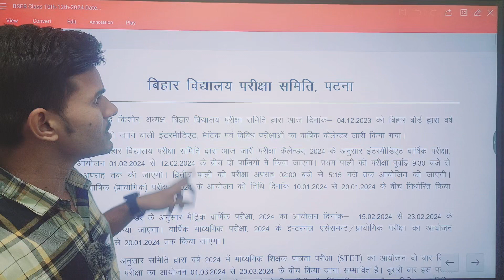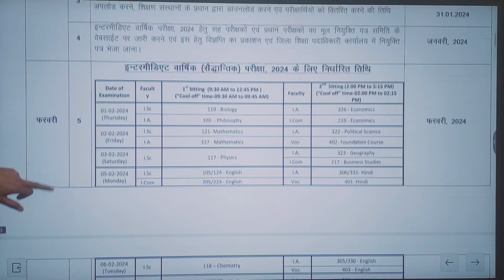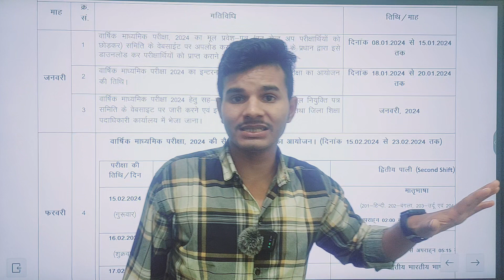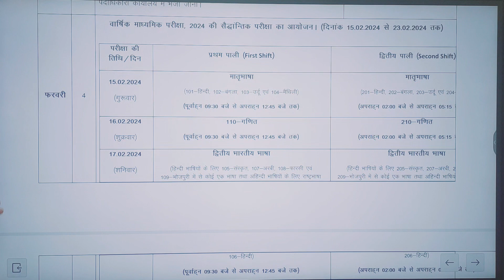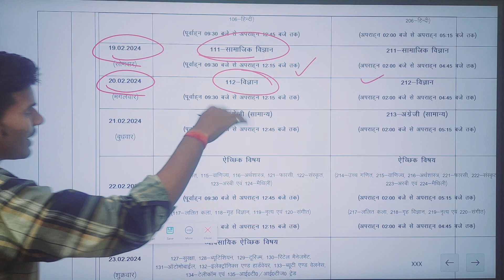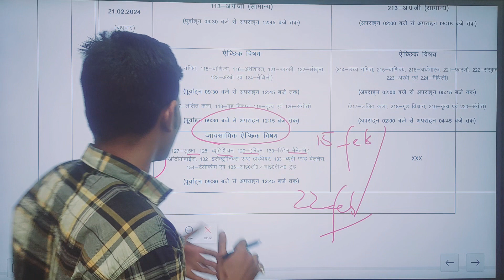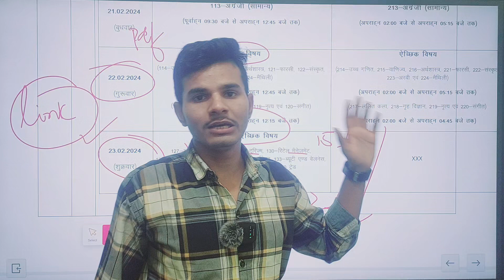Bihar Board Matric Exam Date 2024||Matric exam ti,e table 2024 bihar|Bihar board exam routine 2024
bihar board inter exam 2024 routine
bihar board
bihar board matric exam 2024 ka date
bihar board 10th exam 2024